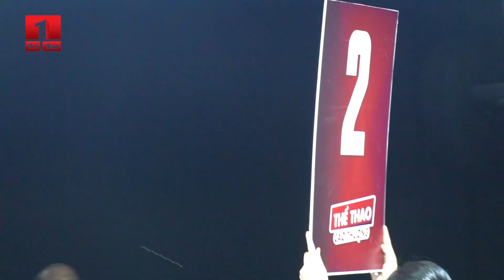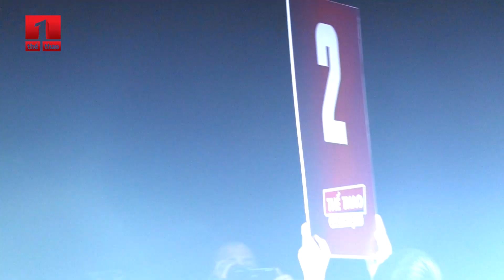Thu Nhi vs Hồng Đào: Cuộc so găng nghẹt thở vì thầy và chiếc đai WBO thế giới | Full trận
Nguyễn Thị Thu Nhi vs Lê Hồng Đào, sự kiện Đêm thượng võ ngày 23/01/2021.